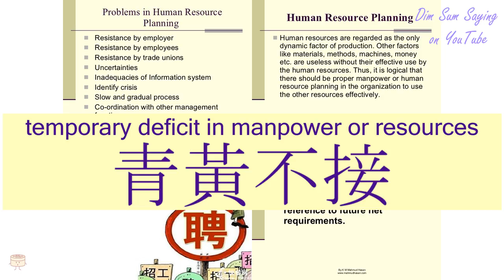"TEMPORARY DEFICIT IN MANPOWER OR RESOURCES" in Cantonese (青黃不接) - Flashcard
[ching1 wong4 bat1 jip3] "TEMPORARY DEFICIT IN MANPOWER OR RESOURCES" in Cantonese (青黃不接) - Flashcard. Additional information about the word: lit. yellow does not reach green (idiom); the yellow autumn crop does not last until the green spring crop,temporary deficit in manpower or resources,unable to make ends meet.